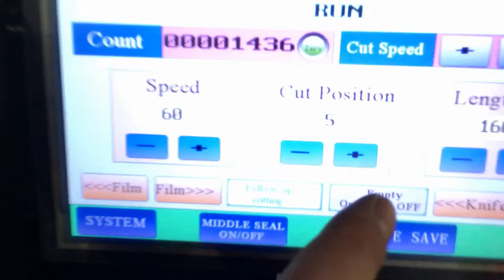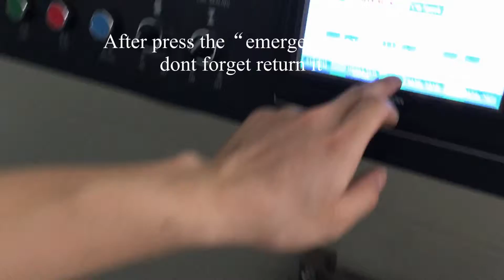Horizontal burger meat food pillow packing machinery Подушка упаковочные машины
empty operation on, Press emergency button -empty operation off